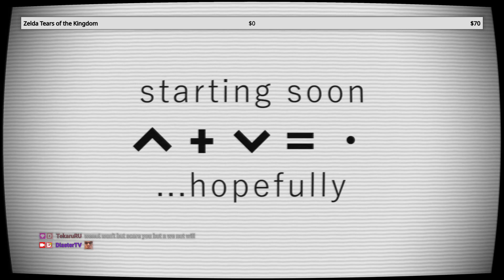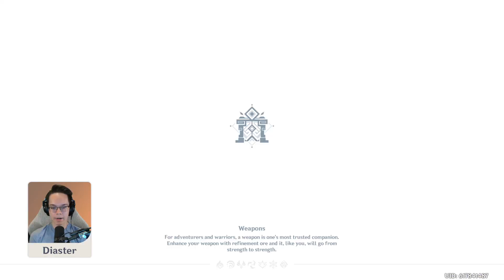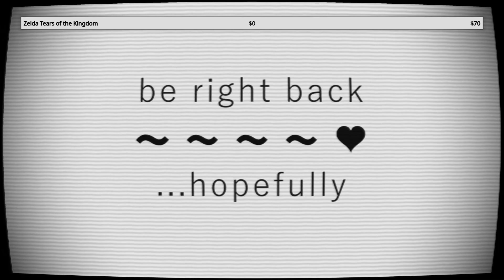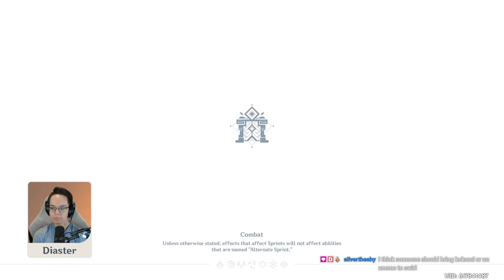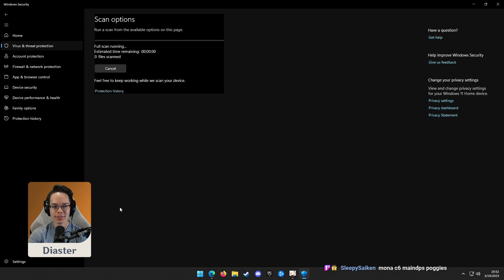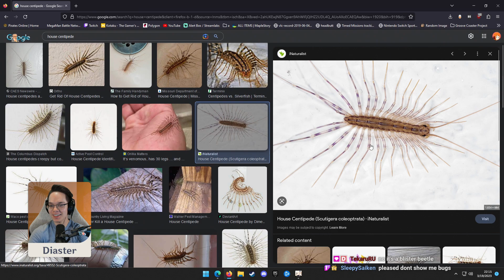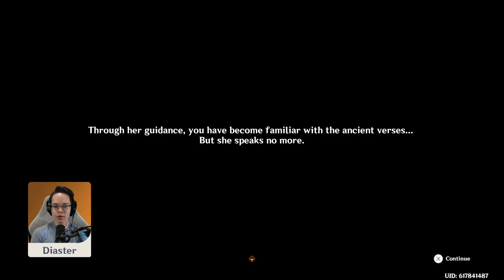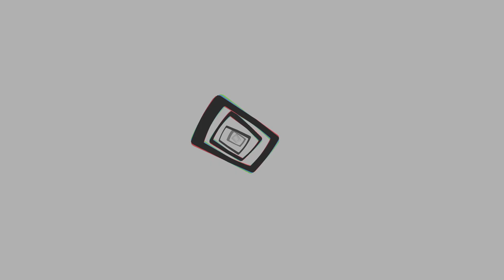(3/19/23) a wenut will not scare me